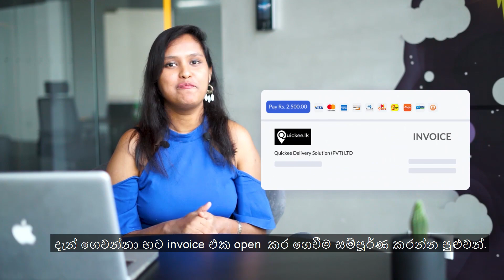Create & send PayHere invoices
Easily create & send professional Invoices to your customers for FREE & get paid Online.

✅Customize invoices with your business name, logo, and invoice settings
✅Send via email or using a shared link
✅Manage everything in your PayHere dashboard